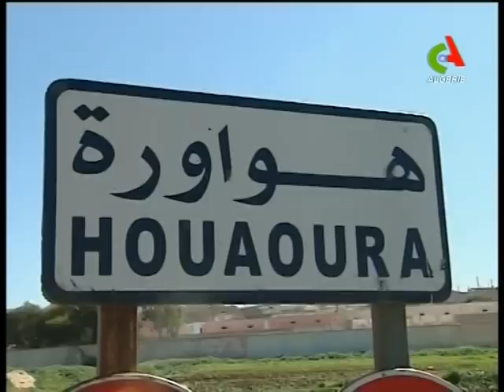tour d'algerie 2012 4 eme étape